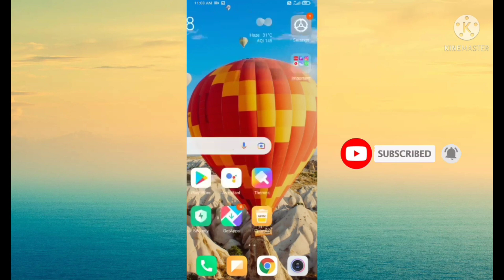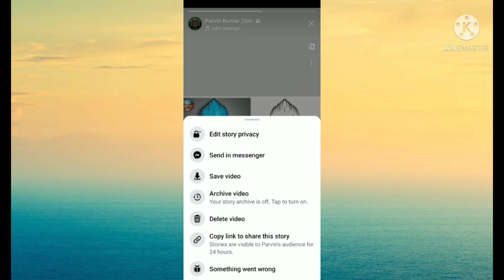facebook ki story kaise delete karte hain //facebook pe apni story kaise delete kare //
Hello Friends

दोस्तों आज की इस video में मैं आप लोगों को बताने वाली हूं किfacebook ki story delete kaise kare  अगर आप भी जानना चाहते हैं तो हमारा ये video जरूर देखें अगर video आपको पसंद आता है तो like करें और अपने दोस्तों को भी Share करें और हमारे Rani techshop channel को subscribe करना ना भूलें ।

facebook ki story delete kaise kare
facebook ka status kaise delete kare
facebook story delete kaise kare
how to delete facebook story
facebook pe story kaise delete kare
delete story on facebook
Facebook par story kaise delete kare
facebook ki story kaise delete karte hain
fb story delete kaise karte hain
facebook pe apni story kaise delete kare
facebook add story delete kaise kare